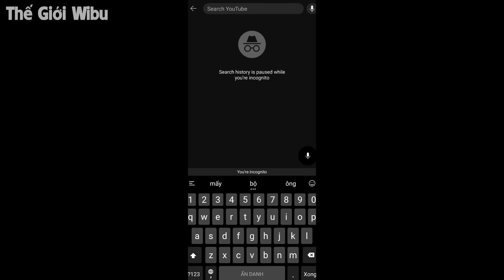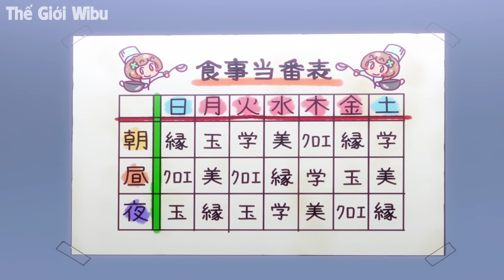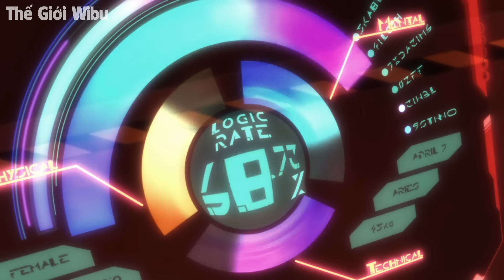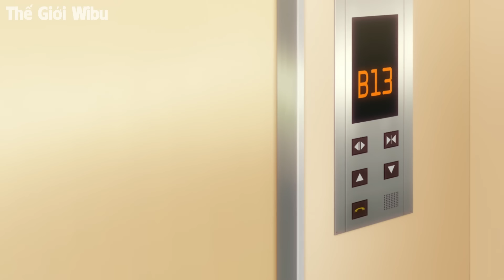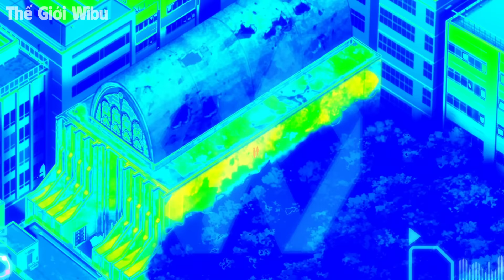ALL IN ONE | Huyền Thoại Trở Lại Mang Trong Mình Sức Mạnh Tiềm Ẩn Của Thần | Tóm Tắt Anime